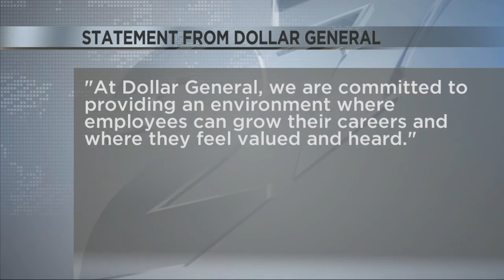Dollar General Responds to Walkout